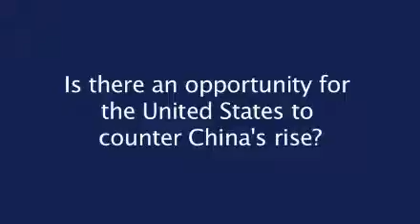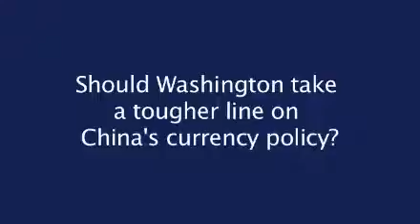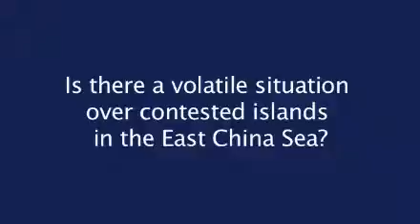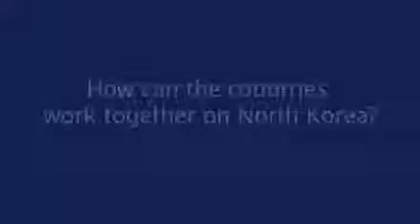Frenemies? U.S.-China Relations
Despite growing Chinese nationalism, several areas of disagreement with Beijing, and misinterpretation of regional and bilateral issues by the media, the Obama administration has not substantially shifted its stance on China.